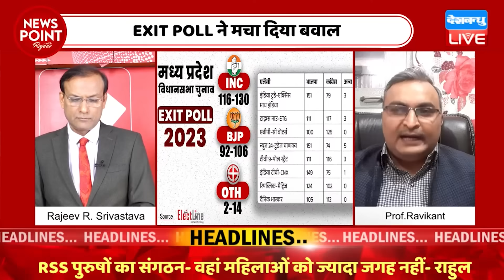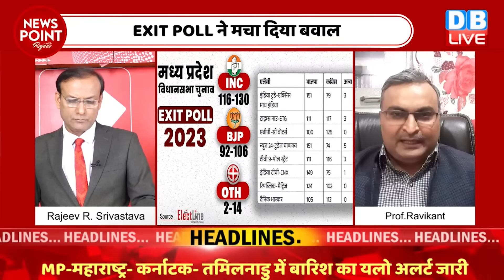एग्जिट पोल के पीछे बीजेपी का असली प्लान | Assembly Election Exit Poll | Rahul Gandhi